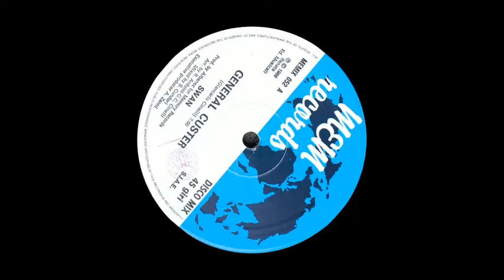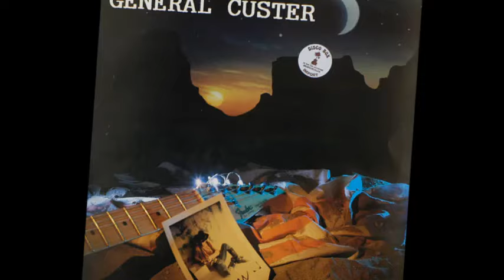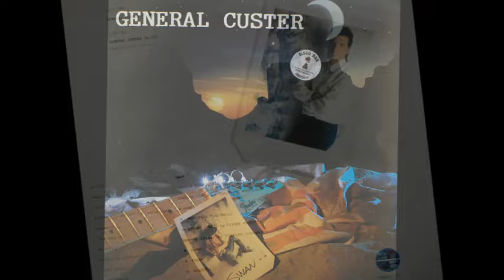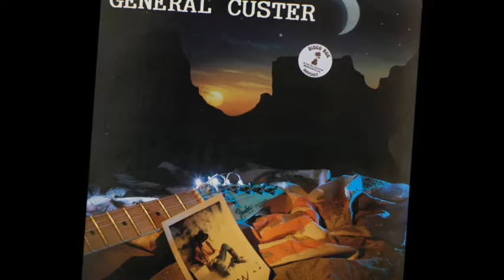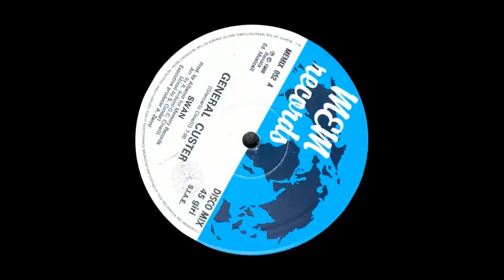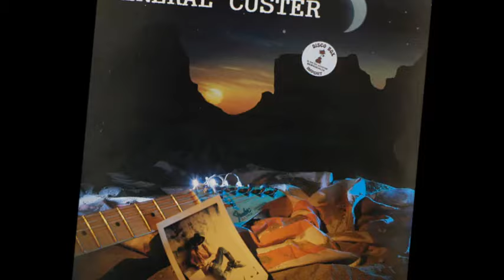General Custer - Swan (Intro en Español)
General Custer
Swan
Memory Records
Italia 1986

General Custer, una creación de la compositora estadounidense radicada en Milán Christine Nicholson en un arreglo de Roberto Arduini y una interpretación del músico y cantante Giancarlo Cinelli, al que conoceremos simplemente como Swan, pero y qué es lo rescatable de esta obra que hoy por hoy es solo un tema más de los catálogos italianos, sin duda la voz, la dirección musical es puesta con enorme énfasis y aunque la música no dice gran cosa, es de valorar que por fin se pierde ese estilo italiano de detalles escondidos y muy sutiles, sustituyendo esto por sonidos secos de intensidades medias en un aspecto que pretende integrar los ritmos a la transición del Italo Disco clásico y la era Hi NRG italiana, lo cual no era muy usual y como se sabe el Hi NRG en Italia no se desarrollaba como tal hasta ya entrados los años 80s y que vuelve a iluminar los escaparates italianos con una propuesta digamos distinta de 1986